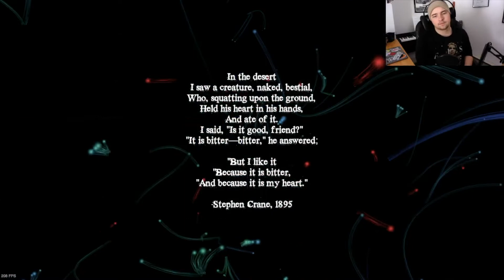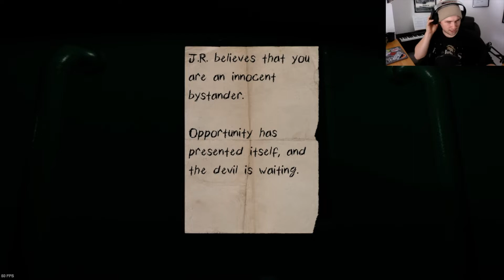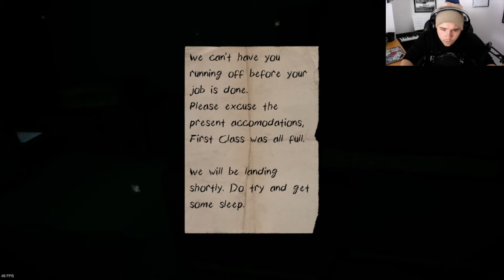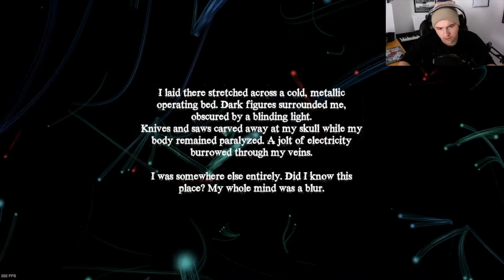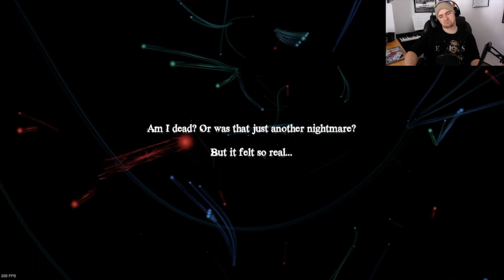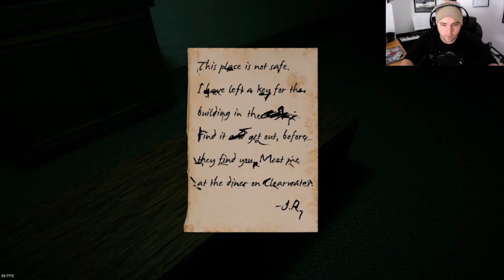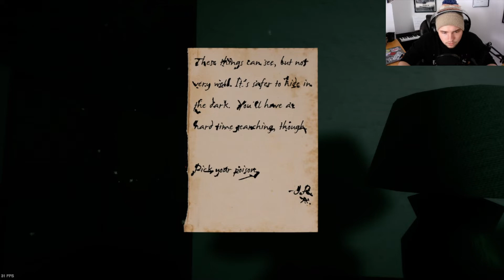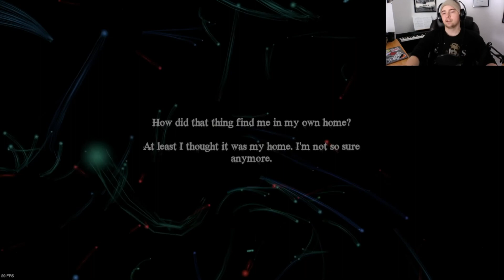WHAT IS THIS GAME? | Heliophobia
Today I play Heliophobia, an indie horror/mystery game.  It's very confusing but very spooky!  Sorry for the poop audio and out of sync face cam, it actually the worst thing in the world trying to get everything in order so, please bare with it and enjoy the video, it's worth it.

We should have some social media set up by next week so keep an eye out for that!!!